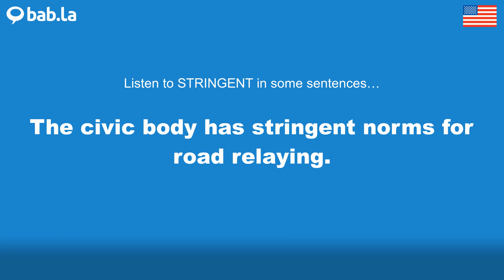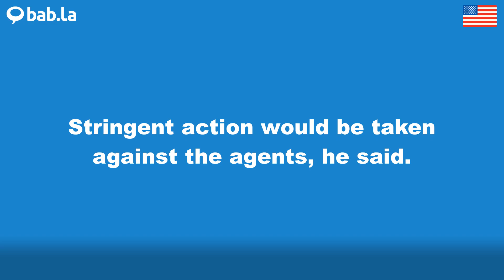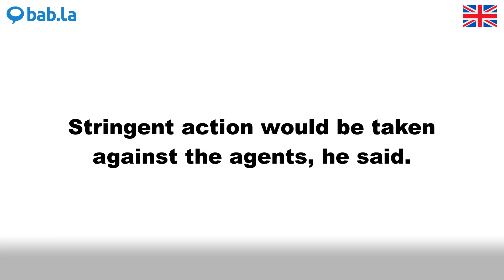STRINGENT pronunciation | Improve your language with bab.la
Improve your spoken English by listening to STRINGENT pronounced by different speakers – and in example sentences too. Learn and love languages with bab.la.